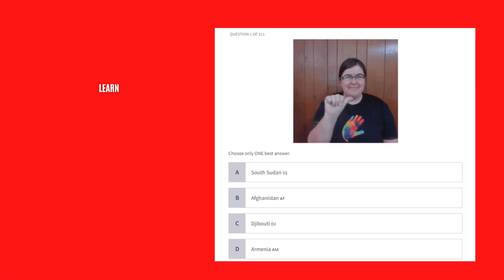How to sign Iran in Iranian Sign Language | ایران 🇮🇷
- There may be more than one correct way to sign Iran. In many countries, especially where sign languages are not standardized, if you ask three different Deaf for their country's name sign, you may get three different answers. Plus there are regional dialects, accents, and personal preferences. For this reason, I have included the links above for your reference.

- Also, keep in mind that individual countries have signs for Iran. American Sign Language, for example, may have their own sign for a country or may use a borrowed sign.

I use the following tools to create my videos:

- Canva (design)
- Kinemaster (editing)
- Amara.org (captioning)